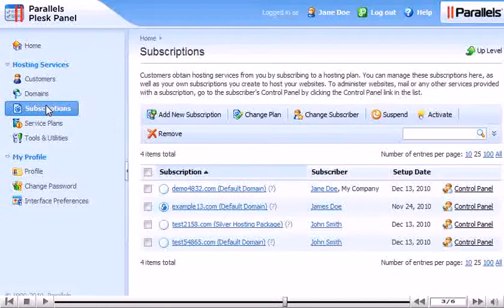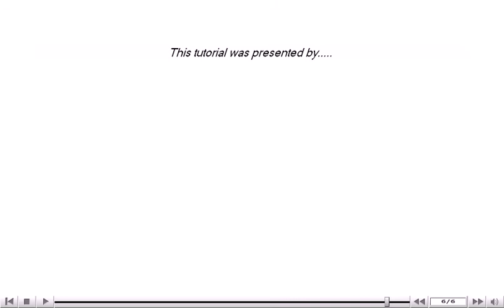How to synchronize a subscription with its Service Plan in Plesk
• Log on Plesk as a reseller.
• After customizing a subscription, you can revert to original plan by synchronizing it. It will unlock subscription, so that any future changes made to plan will apply to subscription.
• Go to Hosting Services : Subscription. Locked subscription will display a lock icon corresponding to subscription name.
• Choose Unlock & Sync button from available options.